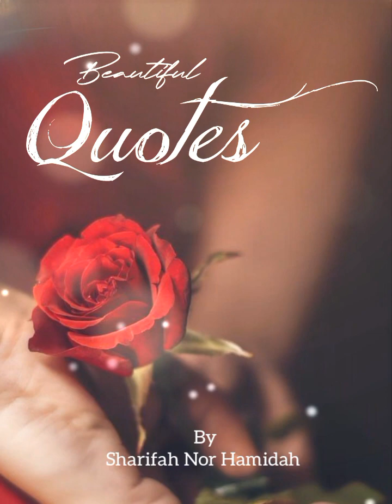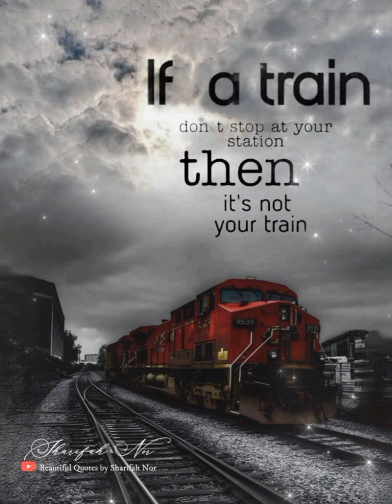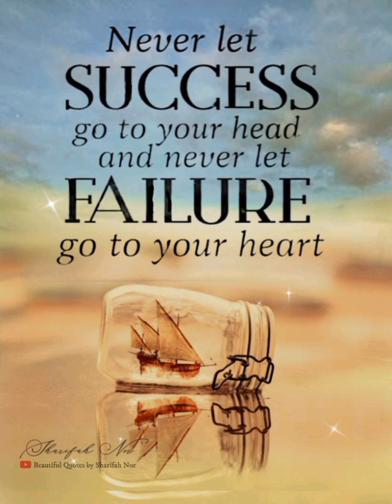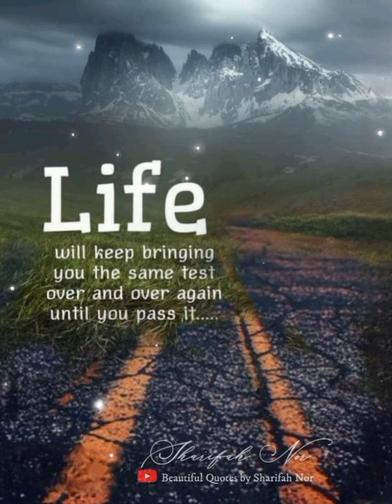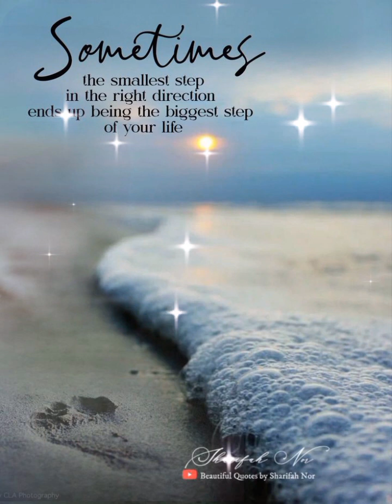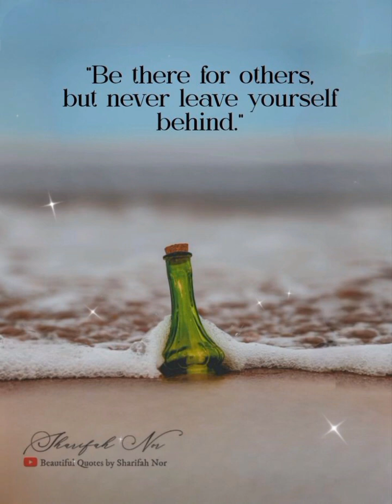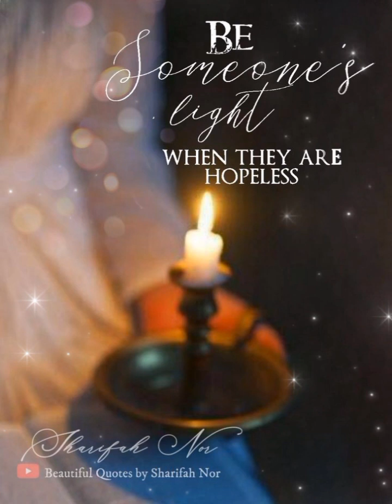Collections Of Beautiful Quotes ( 3 )